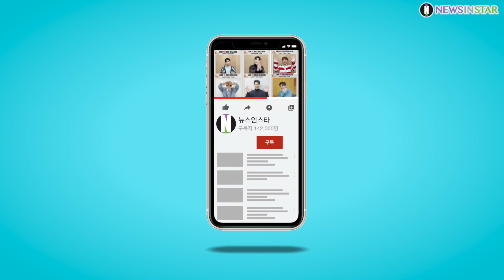선비메탈 정홍일, 신곡 '손에 닿지 않는 기억' 많관부~ (KBS라디오 '임백천의 백뮤직' 출근길)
[뉴스인스타 양철수기자]  10월 12일(화) 오후, 서울시 영등포구 여의도 KBS본관에서 진행되는 KBS 라디오 ‘임백천의 백 뮤직’ 생방송 출연을 위해 '싱어게인-무명가수전' 정홍일이 방송국에 도착해 포즈를 취하고 있다.

정홍일, 선비메탈, 임백천의 백 뮤직, 싱어게인 무명가수,​ 출근길